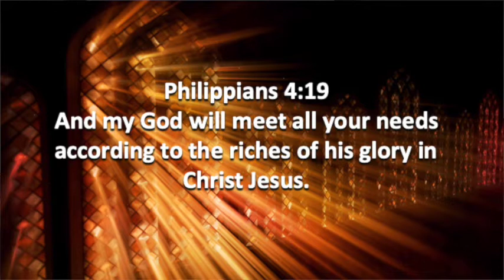Five Minutes With Phil - September 11, 2020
Devotional, Bible Study, Philippians 4:19, God, Paul, Jesus

God is the source of your provision
We have this assurance that God will meet every need that we have.
Know the difference between your needs and wants.